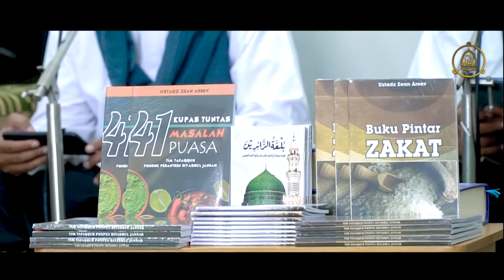anta nuskhotul akwan - Ahbaabul Mukhtar - Humdi Alkaff - انت نسخة الأكوان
انت نسخة الاكوان  #  فيك صنعة الرحمن

واجمع صور القرآن   #    الله الله بسم الله

يمم نحونا وانحو #  واشرب صاح لا تصح
ثم من الحاشا فامحو  #   غير الله غير الله

نحن ربنا نذكر         #        ثم غيره نهجر

و لحالنا تنظر       #      عين الله عين الله

صاح دعني في ذكري  واعذر فالهوى عذري

انا ليس في سري      #       الا الله الا الله

Ahbaabul Mukhtar adalah grup hadroh Majlis Ta'lim Al Hidayah solo dibawah asuhan Ustad Alwi bin Ali al Habsyi. InsyaAllah istiqomah dan mendapatkan barokah baik bagi kami maupun pendengar dengan qasidah-qasidah salaf.
Semoga bermanfaat Jazakumullah khoiron...